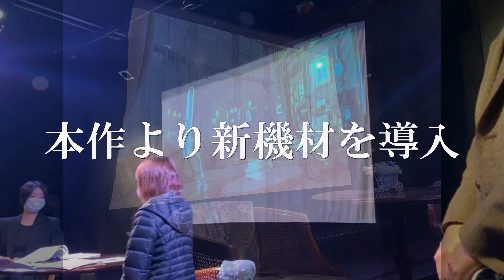シャーロック・ホームズの冒険「花婿失踪事件」予告編 (羽田野裕美 製作)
1887年10月11日ボヘミア国王の式典に呼ばれたホームズ。
そこでアイリーンと再会する。アイリーンは夫殺害の容疑者モラン大佐の調査を依頼するが、ホームズはモリアーティの影を感じると言って拒否する。
一週間後の18日、ベイカー街にタイピストの女性メアリー・サザーランド嬢
が失踪した花婿を探してほしいと依頼する。
その頃、アイリーンはロンドンでモラン大佐を呼びつけていた。
コナン・ドイルが本当は最初に書いた短編とされる「花婿失踪事件」を忠実に
脚本化し、コナン・ドイルが肩入れしていた劇団の為に書いたシャーロック・ホー
ムズのオリジナル舞台劇の一つ「王冠のダイヤモンド」をホームズからアイリーン
に置き換えて構成した二部構成。

【日時】
12月18日（金）　19:00〜
12月19日（土）　13:00〜/18:00〜
12月20日（日）　13:00〜/18:00〜
※今後の新型コロナウィルス感染拡大状況によっては変更の可能性がございます。
整理券配布はございません。

【本公演はコロナ感染予防対策実施公演です。】
シアターOMのコロナ対策は

【料金】
前売　3000円
当日　3500円
18歳未満　2500円(ご本人確認ができるものをお持ちください)

【場所】
シアターOM
大阪市天王寺区清水谷町8-19 メゾンドゥレーヴ清水谷101

原作：コナン・ドイル
プロデューサー：稲森 誠
新翻訳台本：大木 ミノル

冨田 亜紗子(シャーロック・ホームズ)
上野 貴彦(ジョン・H・ワトソン)
稲森 誠
羽田野 裕美(アイリーン・アドラー)
木本 実玖
杉本 栄二
たむら めぐみ
大田 アキラ
志水 祐嗣
内田竜輔
中井万菜香

音響：上原 由子
照明：岩切 志穂
衣装：福田 泉

キャスト応援用のチケット窓口は此方